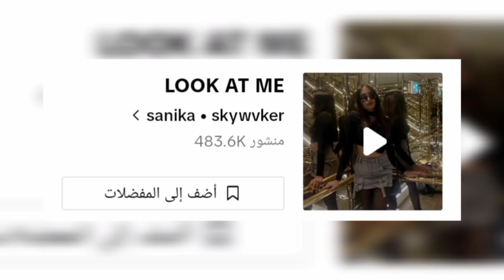المشاهير جابولي الصدمة بسبب الترند الاجنبي هذا ! 🤯💥